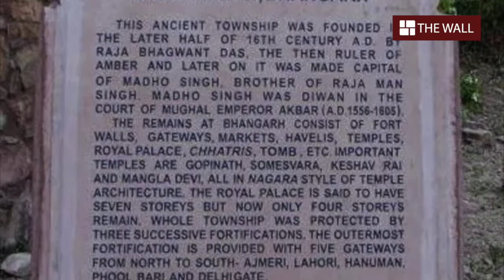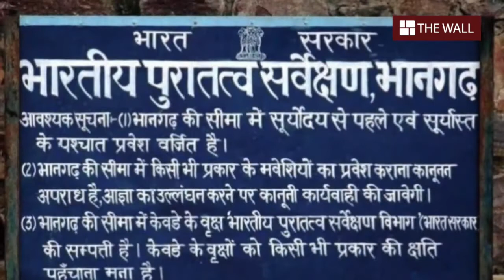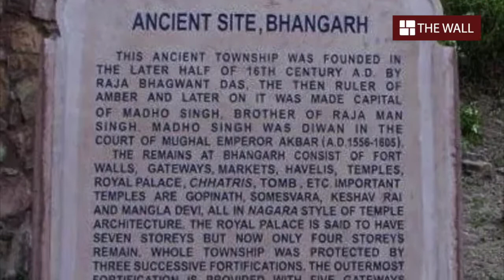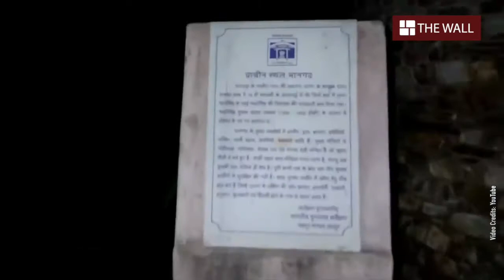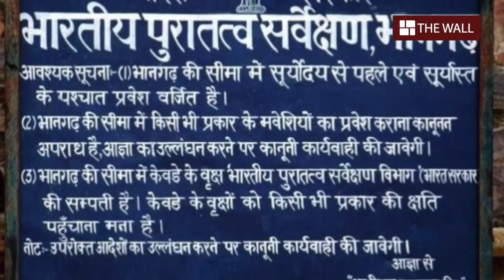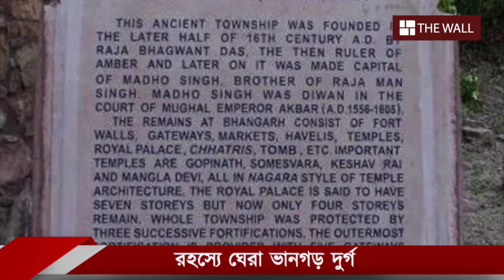ভানগড় দুর্গ | ভয়ের সাম্রাজ্য | Bhangarh Fort | Horror | Haunted Fort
The Bhangarh Fort is located on the border of the Sariska Reserve in the Aravali range of hills in Alwar district of Rajasthan.The nearest village is Gola ka Baas.The fort is situated at the foot of the hills on sloping terrain. The ruins of the king's palace are located on the lower slope of the hills; trees surround the pond area and a natural stream falls into the pond within the premises of the palace

The fort is located 235 kilometres (146 mi) from Delhi and the approach to the entrance gate of the fort in the last 2 kilometres (1.2 mi) stretch of the road is unpaved.[5] The fort is 20 miles (32 km) from Thana Ghazi.The nearest airport is Jaipur International Airport, which is 88.2 Km from the fort.

According to legend, a sadhu named Baba Balak Nath lived within the fort area, and it was his injunction that any house built in the precinct of the fort should not be taller than his own, and if the shadow of any such house fell on his, it would result in destruction of the fort town. According to another tale, a wizard adept in black magic named Sinhai fell in love with Ratnavati, a beautiful Bhangarh princess with many suitors. One day, the wizard followed her to the marketplace and offered her a love potion; however, she refused it, throwing it onto a large rock that consequently rolled onto the wizard and crushed him to death.